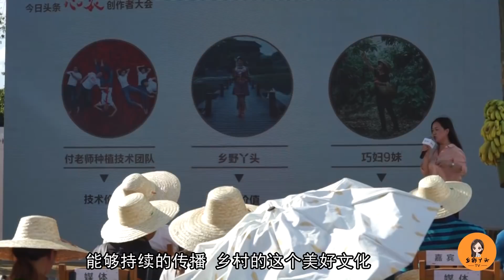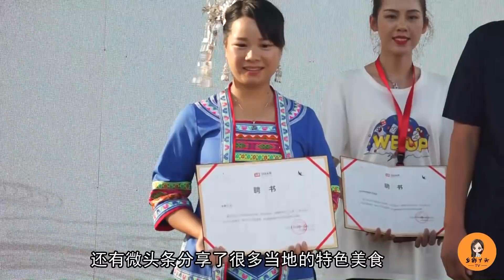秋子接受媒体访谈，第一次上台的她，会有怎样的表现呢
记录乡村生活，展示民俗风情，用不同视角呈现不一样的田园风光！ 本频道内容旨在分享日常生活，绝对没有动物虐待的情况。